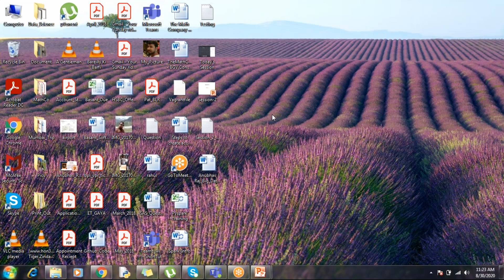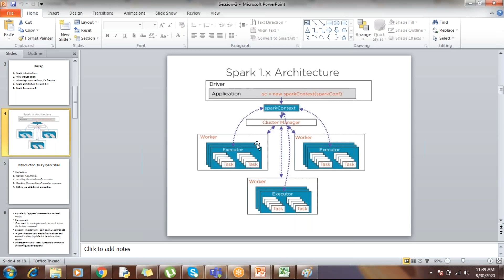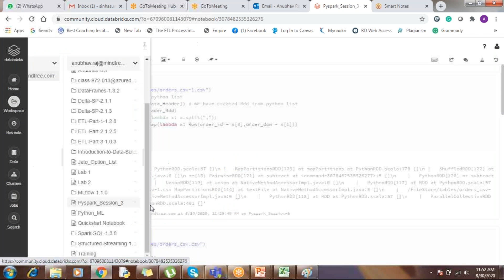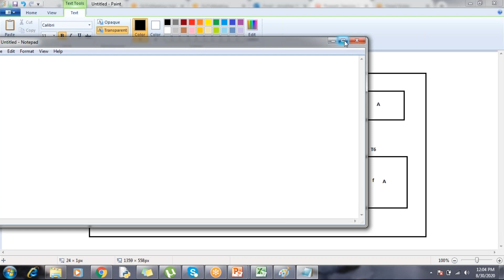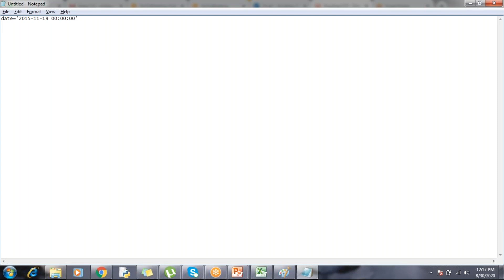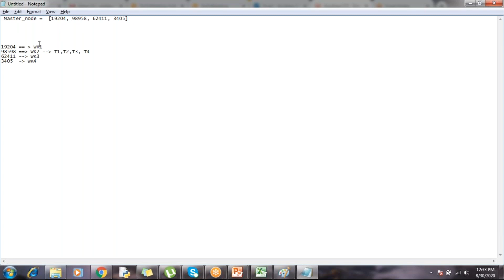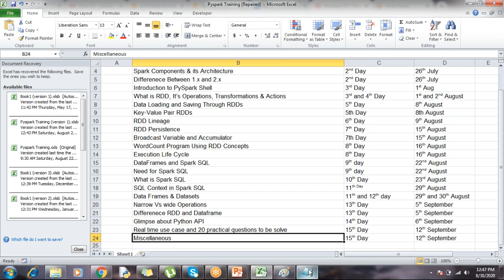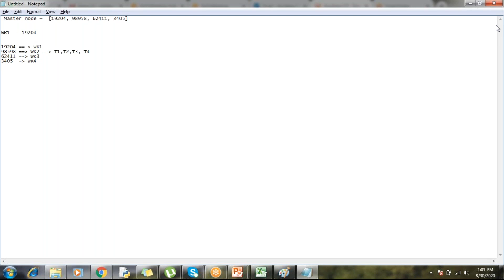Class 5: Broadcast Accumulator